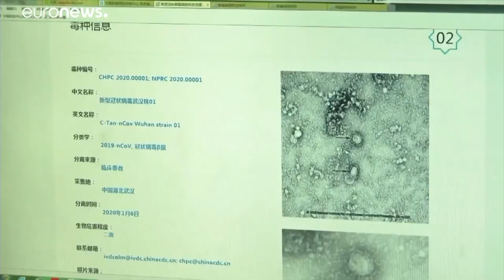PRESIDENTE NOMEIA NOVO MINISTRO DA SAÚDE 20.04.20